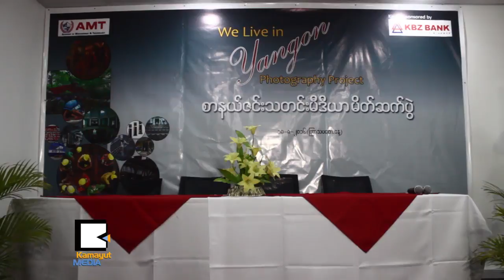ယဥ္ေက်းမႈနဲ႔ လူေနမႈဘဝေတြကို ဓာတ္ပံုနဲ႔ ေဖာ္က်ဴးၾကမယ္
ရန္ကုန္ၿမိဳ႕ရဲ႕ ေရွးေဟာင္းယဥ္ေက်းမႈအေမြအႏွစ္ အေဆာက္အဦးေတြကို ႐ုိက္ကူးထားတဲ့ ဓာတ္ပံုျပပြဲအျပင္ ဓာတ္ပံုၿပိဳင္ပြဲနဲ႔ ဓာတ္ပံုပညာရပ္ ေဆြးေႏြးပြဲေတြလည္း ပါဝင္မယ့္ We Live in Yangon Photography Project ရဲ႕ သတင္းစာရွင္းလင္းပြဲကို ၾသဂုတ္လ ၁၈ရက္မွာ ျပဳလုပ္ခဲ့ပါတယ္။